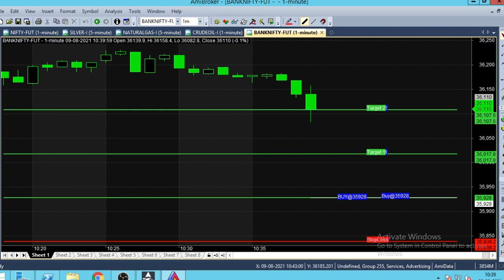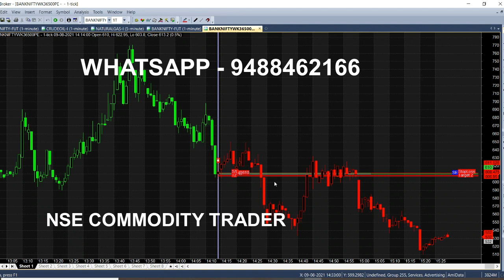Bank Nifty Option Trading Signals Lifetime Subscription | Option Trading Support Calls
Today Bank Nifty Trading Signals performing very well, Option signal gives complete support in market.

⏱️⏱️TIME CODES⏱️⏱️
0:00​ - Intro
0:20 - Sell Bank Nifty
1:00 - Entry Point
2:00​ - Anyone Can Trade
3:00​ - Full Day Analysis
4:00​ - Previous Call
5:00​ - What is market next Trend?
6:00​ - In the Money Option